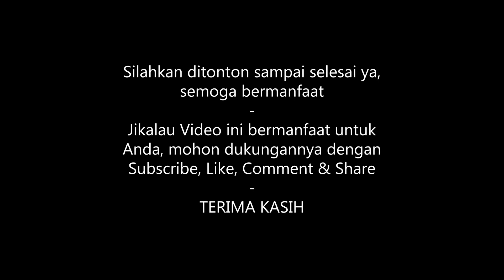Jalan Tembus, Hindari Macet Parung Bingung via Bedahan, Sawangan Depok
Video Jalan Tembus  ini adalah sambungan dari video sebelumnya. Kali ini saya mencoba menginformasikan rute Jalan Tembus Hindari Macet Parung Bingung Via Bedahan Sawangan Depok, semoga bermanfaat